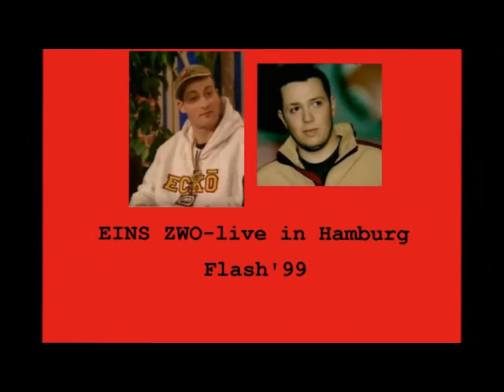EINS ZWO Hand Aufs Herz live 1999 year